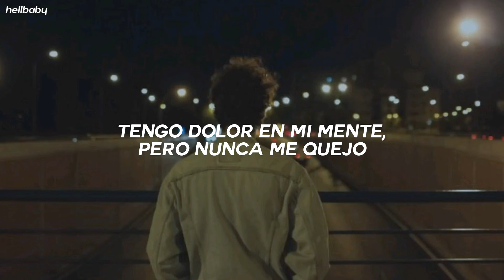Lil Peep - nothing to u // Sub Español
Canción: nothing to u
Artista: Lil Peep
Mixtape: LiL PEEP; PART ONE
Producido por: Kryptik
Género: Rap Rock, Emo Rap, Alternative Rock, Emo Trap, Cloud Rap, Rap
Fecha: 18 de Septiembre de 2015

[Acerca de nothing to u]
“nothing to u” es la sexta canción del primer proyecto de Lil Peep llamado “LiL PEEP; PART ONE”. La canción muestra el riff de guitarra de la canción "Bulletproof Weeks" de "Matt Nathanson". (Les recomiendo muchísimo esa canción, es muy buena)

El comienzo y la parte principal de la canción hablan de la trágica pérdida de Gustav, tan trágica hasta el punto de que lo "jodió mentalmente". En el final de la canción, peep habla de reclusión, "hacer lo suyo" para no ser lastimado por la sociedad.

[Acerca de LiL PEEP; PART ONE]
LiL PEEP; PART ONE fue el primer gran proyecto de Peep. Incluía algunas de sus canciones más populares como "praying to the sky" y "the way i see things". La portada incluye un malvavisco morado de peep, así como el logotipo de SCHEMAPOSSE mientras Peep era miembro, antes de que finalmente se disolvieran a principios de 2016. Este mixtape también incluye muchas muestras de rock, y Kryptik produjo muchos ritmos.

¿Alguna vez el mixtape se llamó de manera diferente o tuvo una portada diferente?
Si, ambos. Originalmente, cuando Peep subió el proyecto, se llamaba " bummer 2015 " y tenía una portada diferente.

Puedes encontrar este mixtape en Soundcloud y Youtube como un todo, pero el propio Peep no lo ha subido. Solo Veins, Praying to the Sky y The Way I see things están en el SoundCloud oficial de Peep.

Gracias por ver el vídeo, si te gusto me ayudas dándole me gusta y suscribiéndote al canal, subiré más contenido, no tengo días específicos para subir, así que espera más de alguna canción a la semana.

Apoya esta pagina de Facebook, de ahí saco gran parte de la información que extraigo ;), además, tiene muy buena información de la discografía de Lil Peep